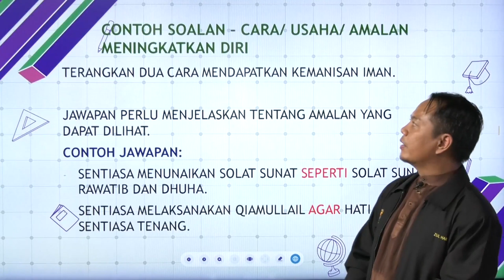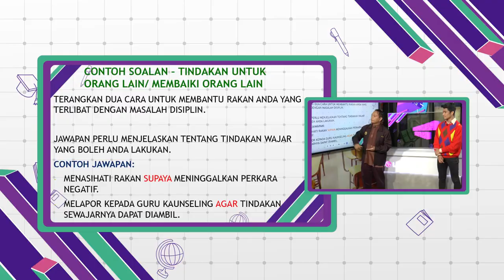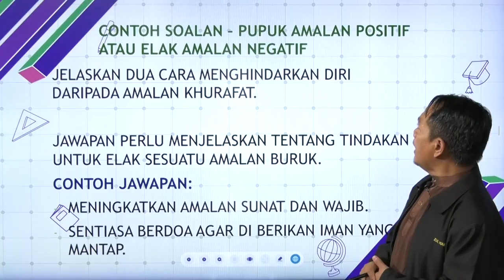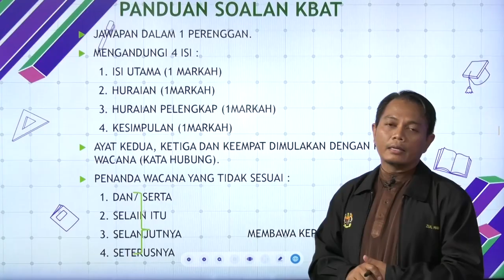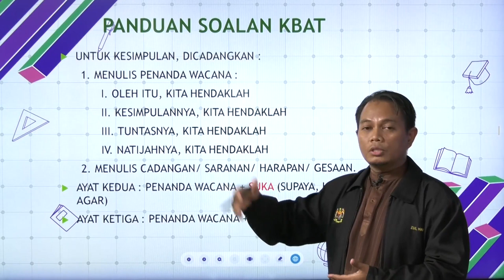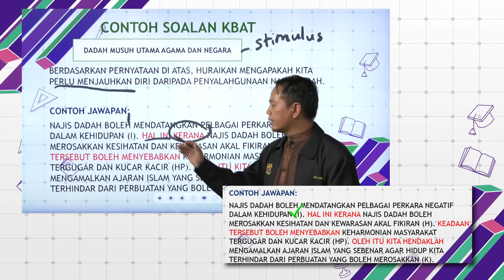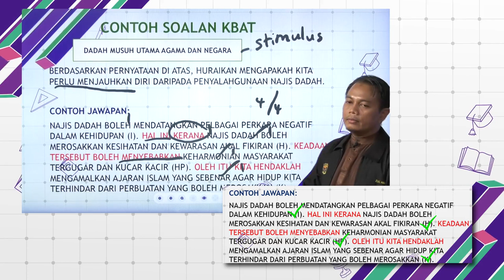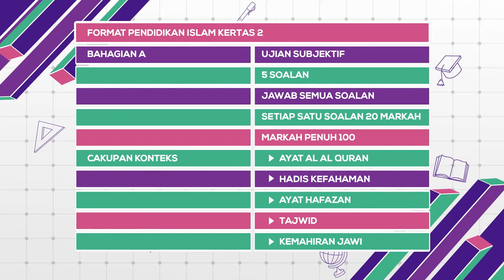SPM BreakoutDidik TV Ep69